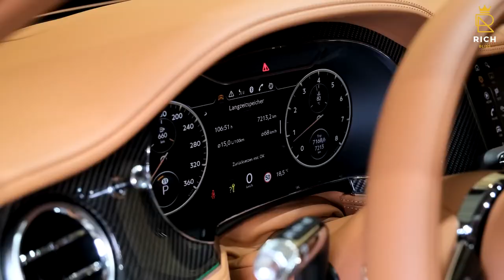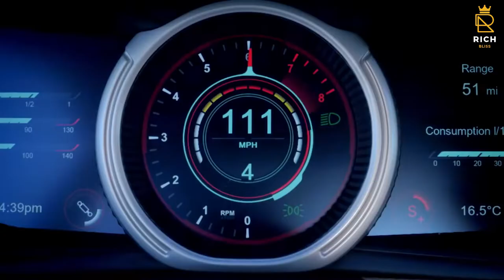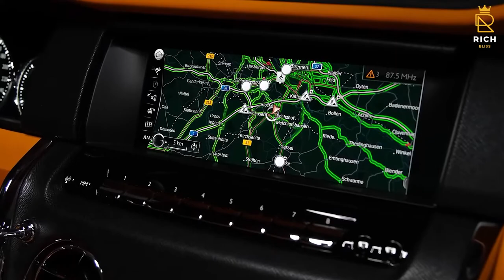The Top Luxury Cars Millionaires Use as Daily Drivers | The 10 Most Reliable Luxury Cars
Twenty-five years ago, luxury automobiles inhabited the highest echelons of the automotive world, the favored mode of transportation for people who had reached a certain degree of success. Huge SUVs have taken much of that credit in recent years, but few of those behemoths can equal the grace, quiet elegance, and distinguished heritage of a typical luxury sedan. Thanks to decades of technological progress, luxury cars are more advanced than ever, and many can cut and run at speeds close to sports cars.
These vehicles are intended to be inexpensive for commuting inside the city or for short trips here and there. While most people go to trusted brands like BMW and Audi for stylish daily cars, a few alternatives are available only to the ultra-rich.
There has never been a more diversified range of premium vehicles. Customers now have more options, but they may also make use of features and ride quality that was previously only available in concept cars. Although newcomers have made considerable headway in this market segment, venerable automakers still control the majority of the luxury vehicle industry. The most opulent automobiles of the present day are tough to choose by hand. Nevertheless, we'll show you the top ten most opulent vehicles of 2022 in this video, which we believe have lived up to their reputations.
In this video, we have compiled a list of the top 10 Over-The-Top Luxury Cars Millionaires Use as Daily Drivers.